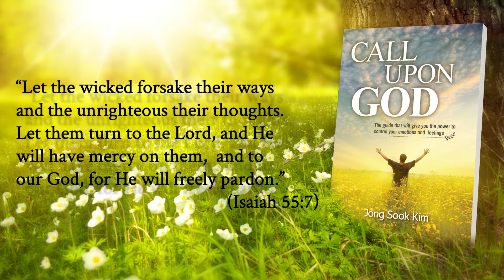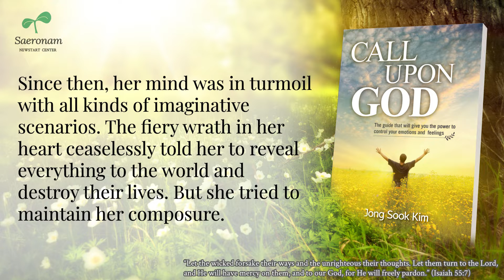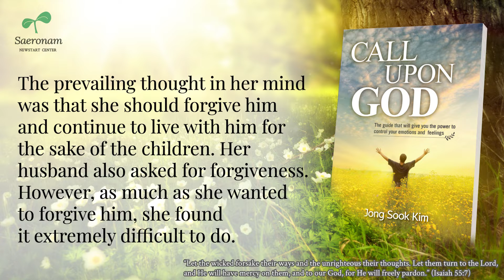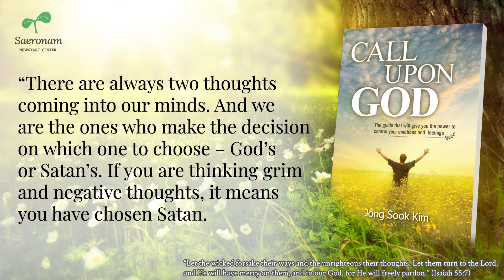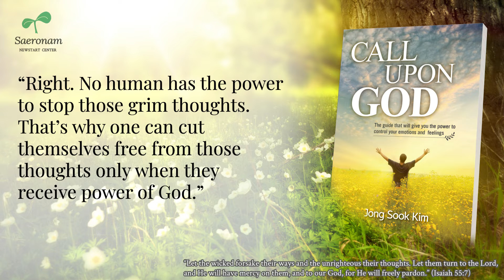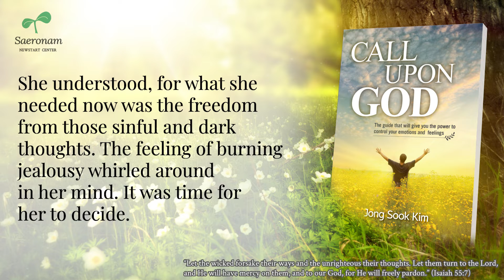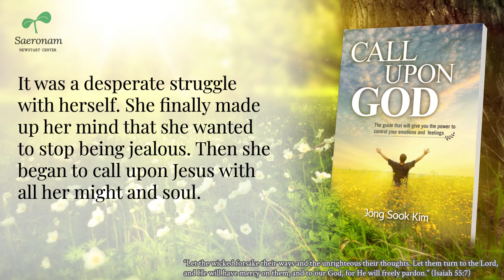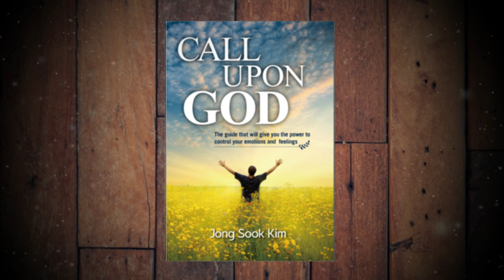2 18 A Woman Who Had Decided on Divorce